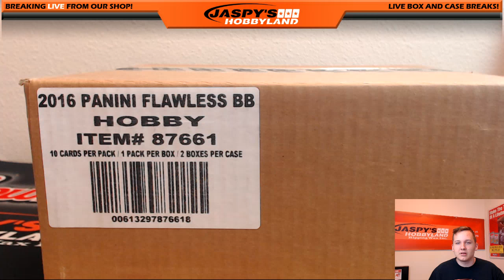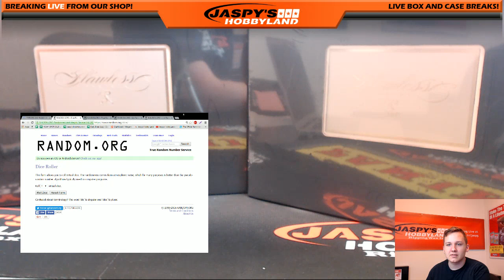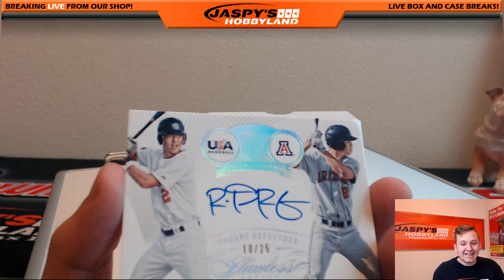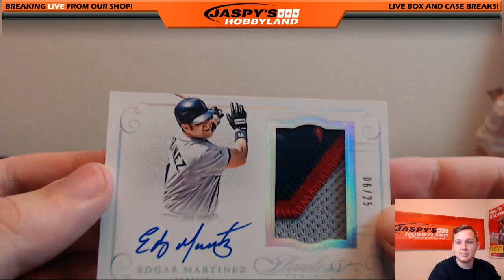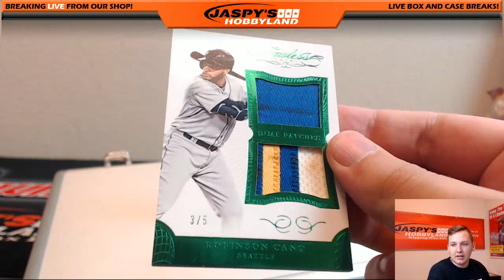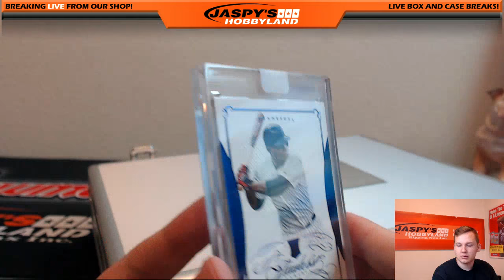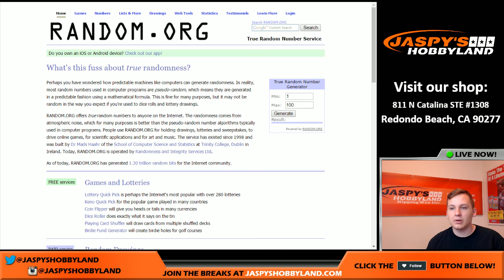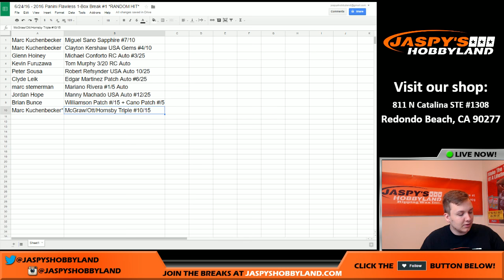*TRIPLE GEM* 6/24/16 - 2016 Panini Flawless Baseball 1-Box Break #1 *RANDOM HIT*